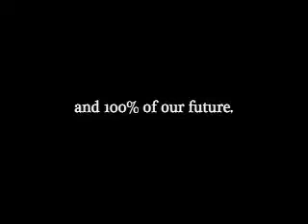Cassidy is named Inventor of the Year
Cassidy, the kid inventor behind the Crayon Holder, is honored as the Inventor of the Year